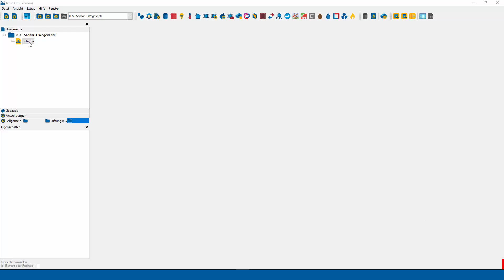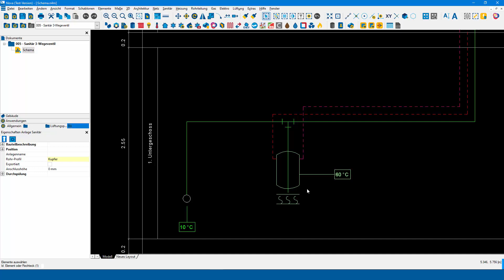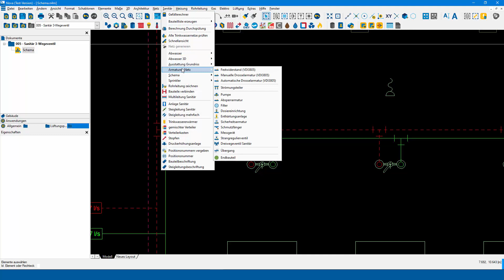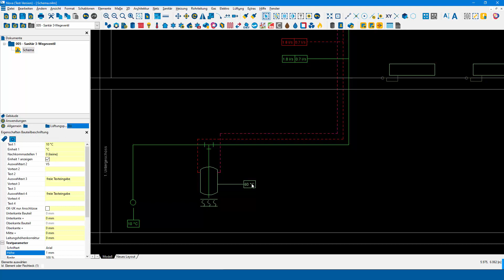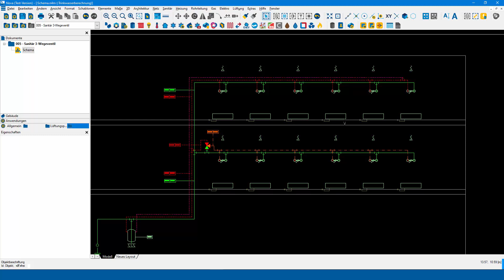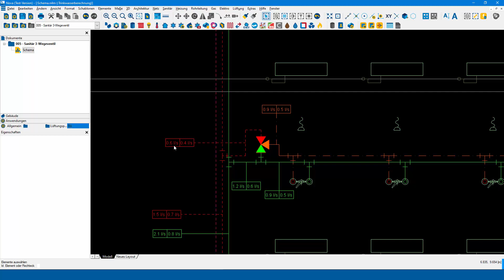NEUESIN 16-0 - (005) Sanitär 3-Wege-Ventil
Video-Tutorial für die Version 16.0 - Sanitär 3-Wege-Ventil
- Umsetzung des Mischventils für Sanitär Trinkwasserberechnung